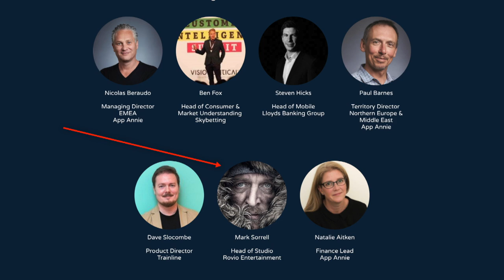📱 Should You Change Your Icon for the Holidays?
Should You Change Your icon for the Holidays? (The Daily Video #184)

Today, I ask the question about changing your app icon to increase user activity. Have you tried it? And did it work?

So...

Or...